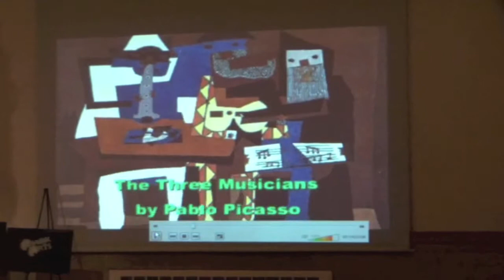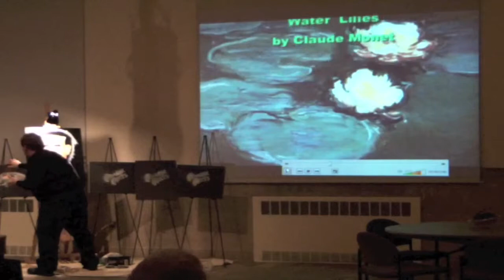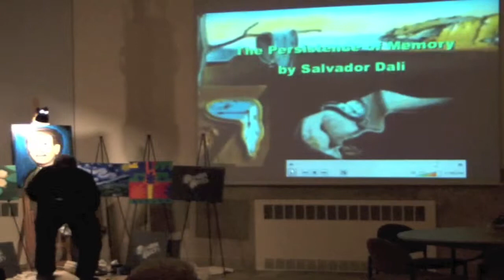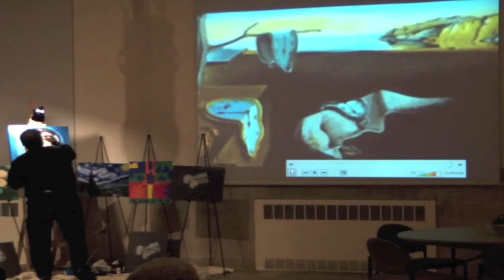David Weiss painting